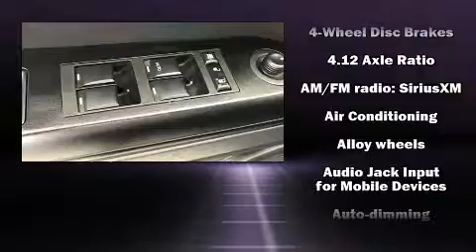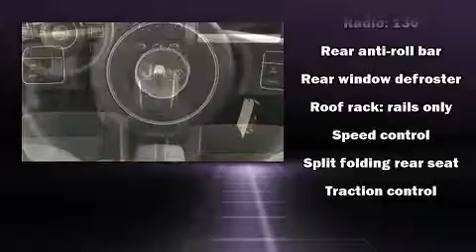2016 Jeep Compass Sport 4x4 in Aurora, IL 60504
Napleton's Valley Hyundai
4333 Ogden Ave
in Aurora, IL 60504

The 2016 Jeep Compass. With just over 30,000 miles on the odometer, this 4 door sport utility vehicle prioritizes comfort, safety and convenience. It features a continuously variable transmission, 4-wheel drive, and a 2.4 liter 4 cylinder engine. Jeep prioritized comfort and style by including: a tachometer, variably intermittent wipers, air conditioning, front fog lights, tilt steering wheel, cruise control, and much more. You and your passengers will enjoy the stereo system, which includes a CD player with MP3 capability, and 4 speakers, providing excellent sound throughout the cabin. Jeep also prioritized safety and security with features such as: dual front impact airbags, front SIDE impact airbags, traction control, brake assist, anti-whiplash front head restraints, ignition disabling, and 4 wheel disc brakes with ABS. With electronic stability control supplementing mechanical systems, you'll maintain precise command of the roadway. You will have a pleasant shopping experience that is fun, informative, and never high pressured. Stop by our dealership or give us a call for more information.